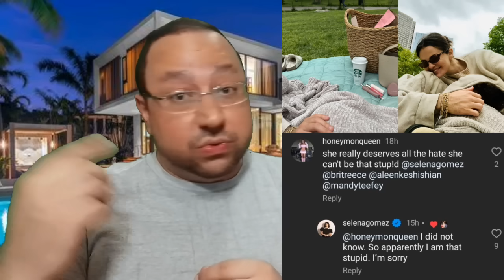Selena Gomez e Benny Blanco VÃO SE CASAR para a TRISTEZA de Justin Bieber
Segundo novas informações, Selena Gomez e Benny Blanco estão planejando casamento e filhos. A notícia teria abalado ainda mais Justin Bieber e Dona Hailey.

Apresentação Sean